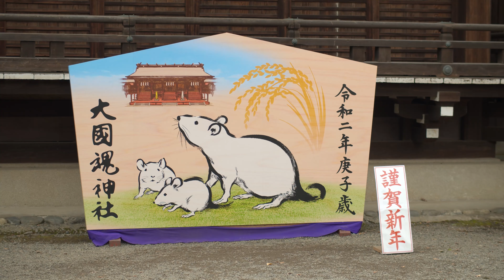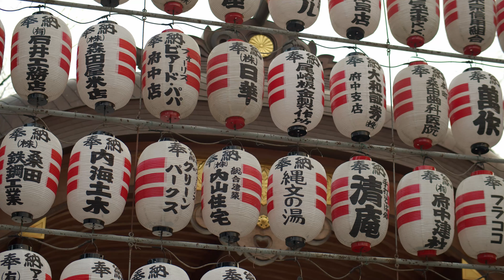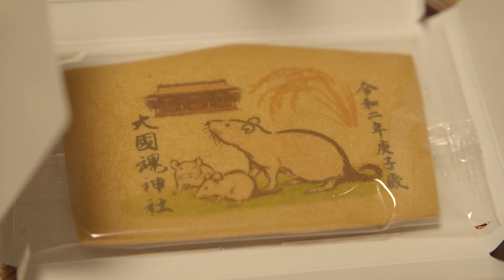20200122 大國魂神社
◆15s◆

LEICA DG NOCTICRON 42.5mm / F1.2
MARUMI CREATION VARI ND2.5-500
Internal Mic
Blackmagic RAW Q5